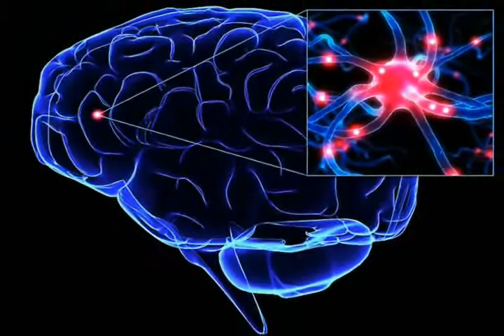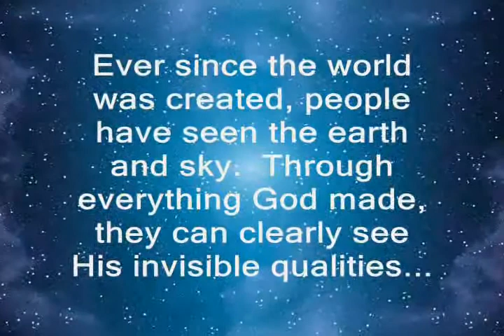EVOLUTION OR DIVINE CREATION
Evolutionary science says the world created itself; the Bible says God created it. What do you say? (This and hundreds of other videos may be freely downloaded from our Also, if you enjoy Christian suspense novels, please check out our e-book novels, "Cadaver" and "Angel." Both are available from Amazon and most e-book retailers)